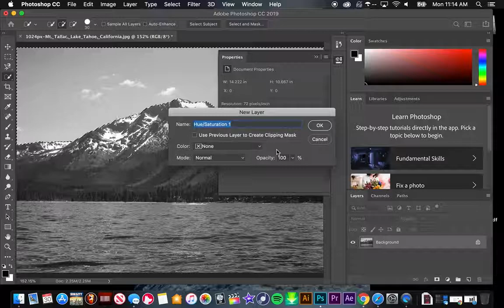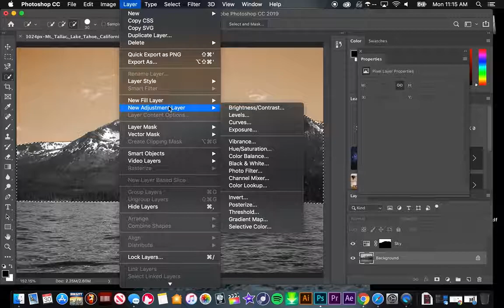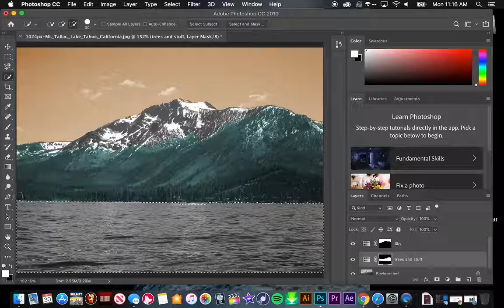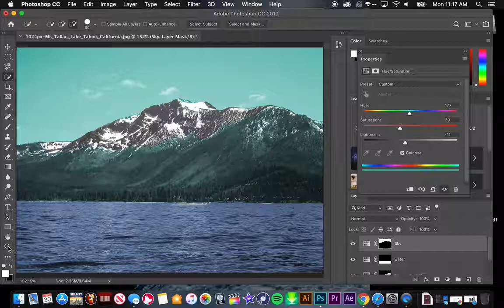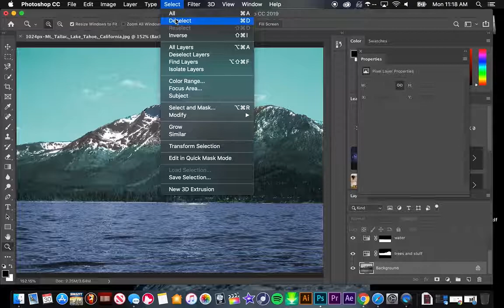Splash of Color Project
1 IF your image is color- Adjustments - DESATURATE

2 Select an area using your favorite selection tool - Magnetic Lasso / Quick Selection

3 Layers - - New Adjustment layer - give the new layer an appropriate name

4 Check the COLORIZE box adjust colors of your selection
repeat
Note - be sure to be on the background layer to make new selections